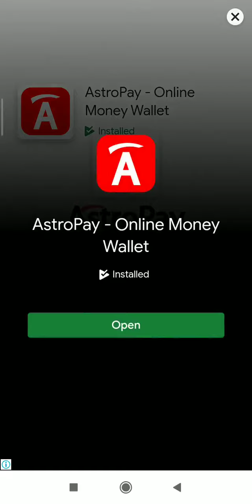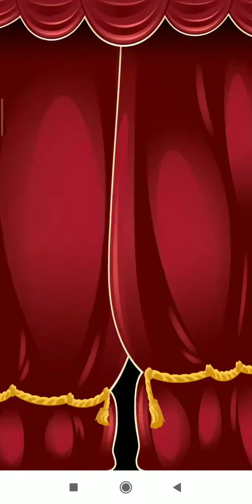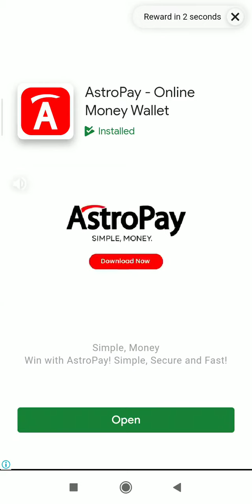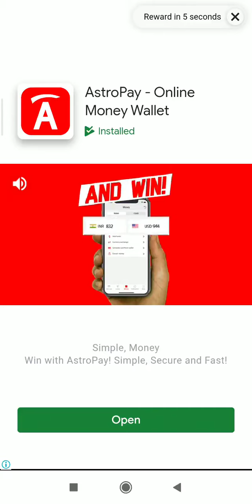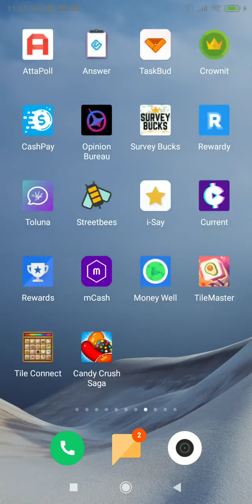CANDY CRUSH SAGA GLIMPSES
This video please see it and watch other videos also.

The credits for the songs go to Vidma app.